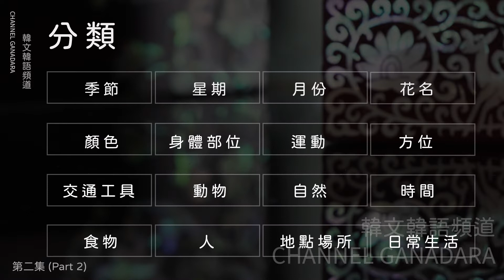【TOPIK 韓文檢定 初級單字全攻略 第二集 2】韓文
【TOPIK  韓文檢定 初級單字全攻略 第一集】508個單字(分類: 季節~地點場所)
【TOPIK  韓文檢定 初級單字全攻略 第二集 1】218個單字(分類: 日常生活)
【TOPIK  韓文檢定 初級單字全攻略 第二集 2】217個單字(分類: 日常生活)

超實用韓文短句．基礎入門 ．日常用語 ．常用短句．TOPIK．韓文檢定